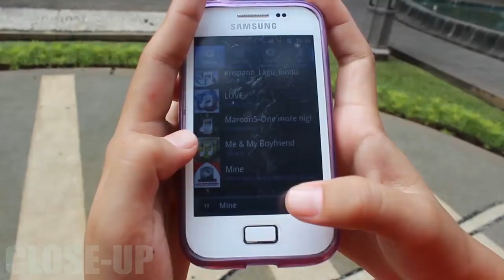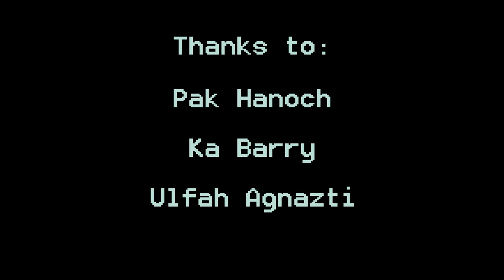ISOPOD PRODUCTION: RESOLUSI (Audio Visual 1)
ISOPOD PRODUCTION Presents:

RESOLUSI
Video Tutorial: Type of Shots

Arline Tjandra
Nathanael Hadinata
Nathania Tan
Ruth Josephine
Villyana Renata

Model: Ulfah Agnazti

Audio Visual 1
Binus University